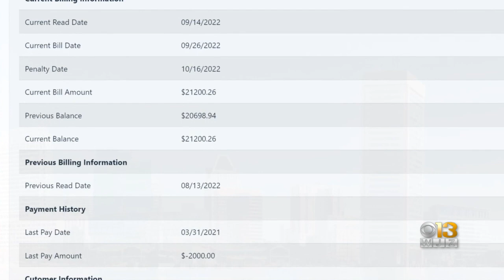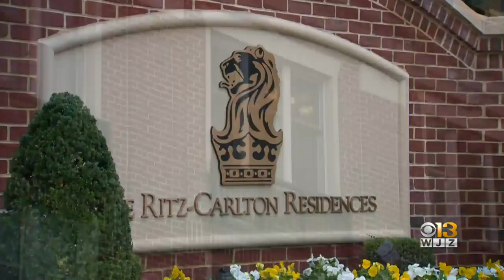Governor candidate Wes Moore says outstanding $21,000 water bill paid off